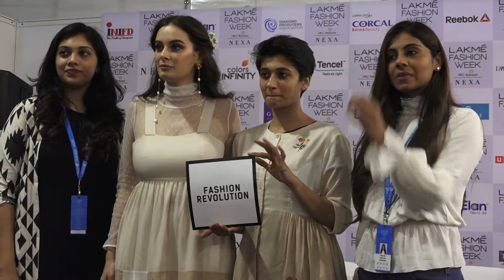EVELYN SHARMA ON RAMP FOR DOODLAGE LFW DAY TWO